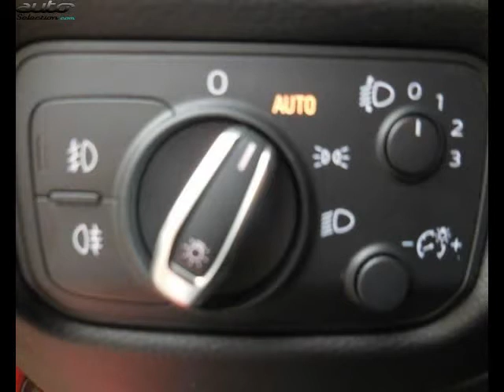Audi a3 sportback occasion visible à Saint loup de varennes présentée par Mercedes chalon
Cette Audi a3 sportback occasion disponible à Saint loup de varennes dans le 71 est mise en vente par Mercedes chalon - 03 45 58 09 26 - tous les détails sont